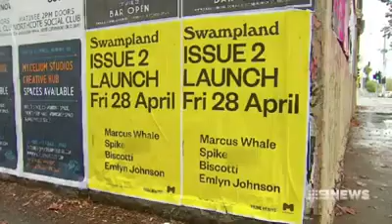SPIKE FUCK Poster "Controversy" on National Nine News 2017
"Not clever, and more to the point, frankly, she wouldn''t even suck that Lord Mayor D (and y'all know I gotsta get that dick sucked) so like, fuxx it, narimsayin? Bitch." - Lord Mayor Robert "Big Swangin' Dick" Doyle